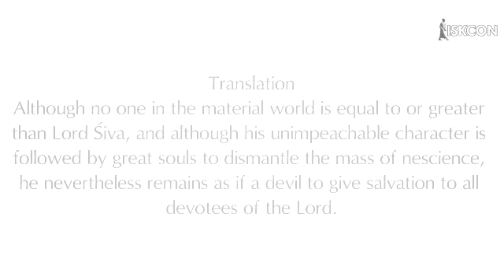Lord Shiva's detachment (SB 3.14.27)